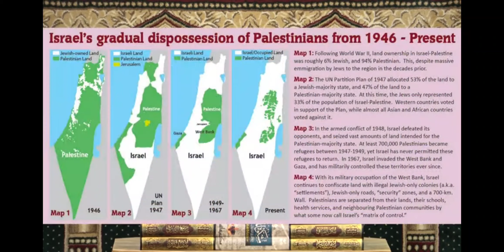Israel Palestinian conflict by Muhammad Ali mirza (हिंदी)(اردو).